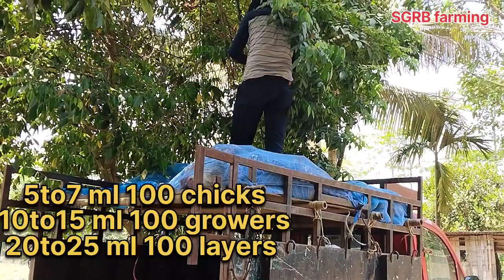কুকুৰা IBD disease কাৰণ, লক্ষণ আৰু treatment/poultry infection bursel diseas symptoms & treatment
🙂কুকুৰা IBD disease কাৰণ, লক্ষ্যন treatment/poultry infection bursel diseas symptoms & treatment🙂

🙏নমস্কাৰ বন্ধু-বান্ধৱীসকল আপোনালোক সকলোলৈকে মোৰ চেনেলৰ পৰা স্বাগতম জনাইছো। কুকুৰা IBD বেমাৰৰ কাৰণ লক্ষণ আৰু চিকিৎসাৰ বিষয়ে মই অলপ কথা আপোনাকলৈ আগবঢ়ালোঁ আশা কৰিলোঁ মোৰ ভিডিও চাই আপোনালোকে নিশ্চয় ভাল পাৱ যদি ভিডিও চাই ভাল পাই তেন্তে অনুগ্ৰহ কৰি আপোনালোকে মোৰ চেনেলটো আগুৱাই যোৱাত সহায় কৰে যেন ধন্যবাদ।

SGRB farming #
SGRB farming #
SGRB farming #